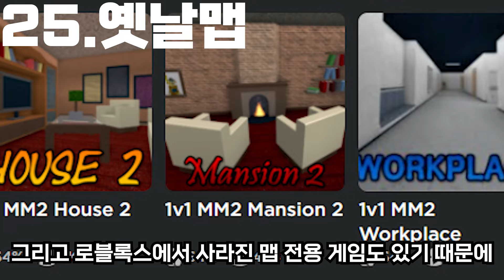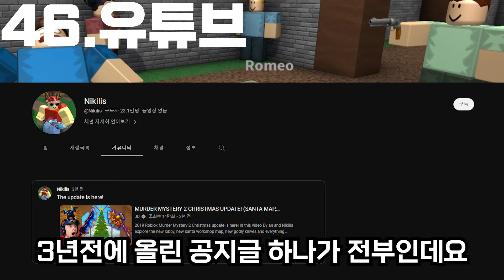고인물들은 다 안다는 로블록스 머더 미스터리 2 TMI 100가지...!